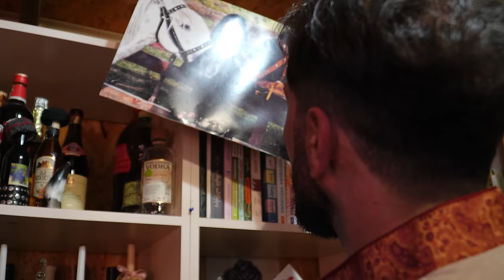ედი ბერიძე - უშენობა Edi Beridze - Ushenoba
გამოიწერეთ არხი @TamarGvarmiani

გთხოვთ ნუ გადმოწერთ სიმღერას და ატვირთავთ სხვა არხზე, წინააღმდეგ შემთხვევაში ვიდეო გასაჩივრდება გაუფრთხილებლად
ტექსტის ავტორი: ლანა შვანგირაძე
მუსიკის ავტორი:  ედი ბერიძე
არანჟირება:  მახო რეხვიაშვილი
ვიდეო, დრონი, მონტაჟი: ეკა მძელური
მსახიობი:  მთისა ყველაშვილი